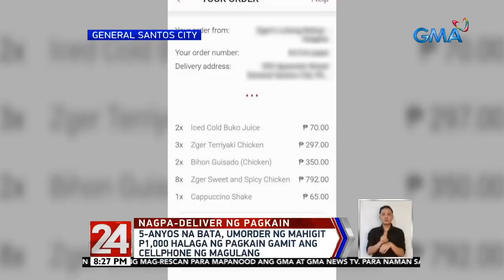24 Oras: Bata, umorder ng mahigit P1,000 halaga ng pagkain gamit ang cellphone ng magulang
Viral ngayon ang 5-anyos na bata sa General Santos City. Nagawa na niyang umorder ng mahigit P1,000 halaga ng pagkain online gamit ang cellphone ng magulang.

24 Oras is GMA Network’s flagship newscast, anchored by Mike Enriquez, Mel Tiangco and Vicky Morales. It airs on GMA-7 Mondays to Fridays at 6:30 PM (PHL Time) and on weekends at 5:30 PM.